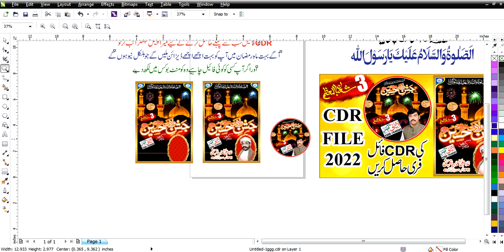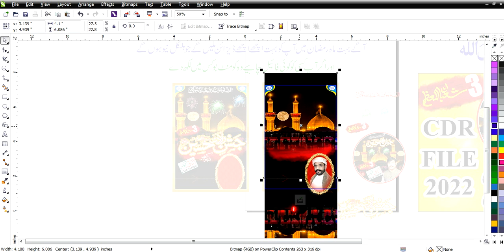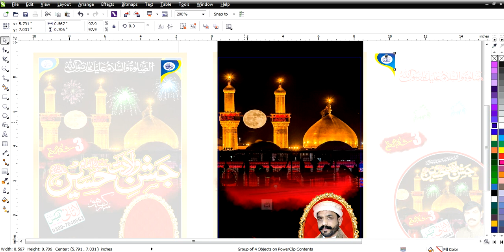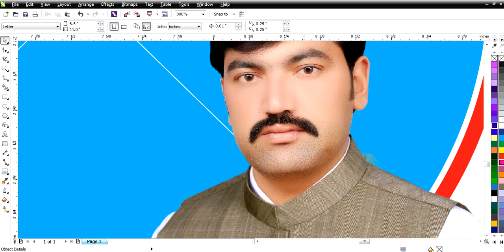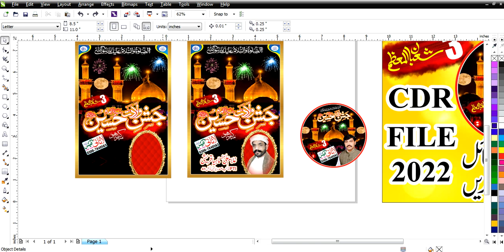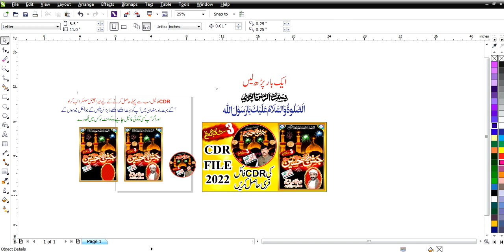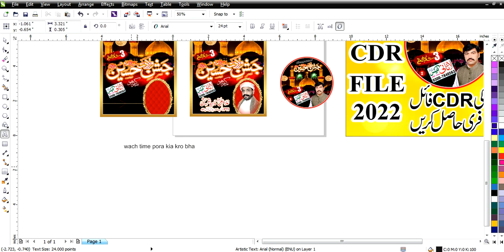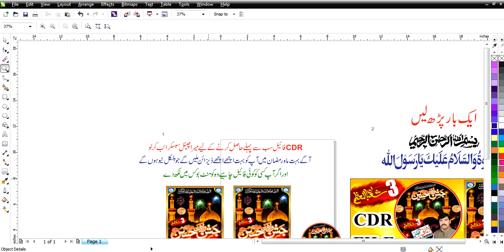Wiladat e Imam Hussain AS CDR File Free Download 3 Shaban Free Cdr File Hussain Pak CDR Free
For Poster.